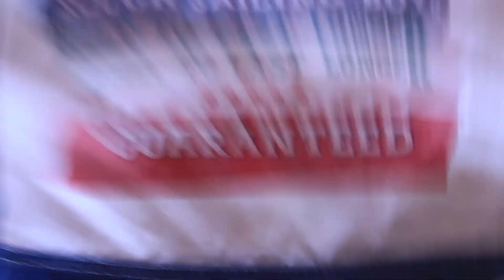Look Book !!! 3 tinute de primavara !!!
Astăzi revin cu un nou video !!! Cu un nou Video de tip Look Book !!! V-am prezentat 3 ținute pentru primăvara !!! Ne vedem duminica !!!
Snapchat Adaugă-mă pe Snapchat! Nume utilizator
Cu ce editez ?
Cu iMovie .
Citeva lucruri despre mine : am 12 ani , locuiesc in Sercaia județul Brașov  , ador sa fac călătorii , iubesc animalele in special pisicile !!!
Paaaaaaa !!!